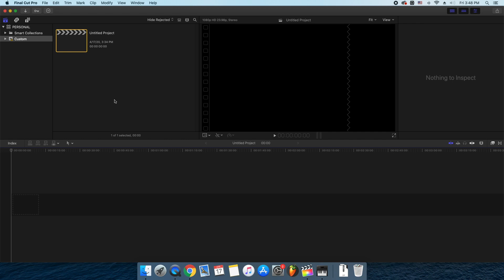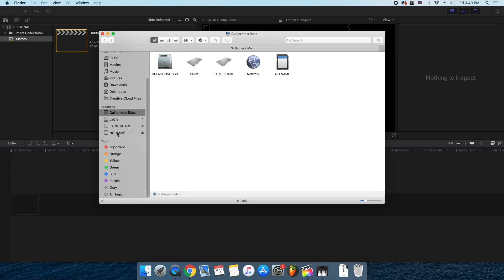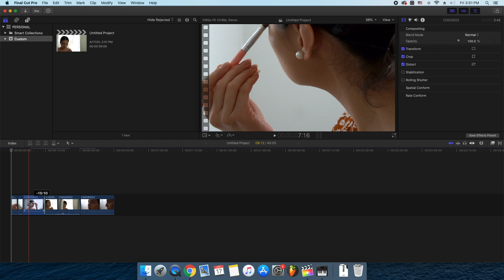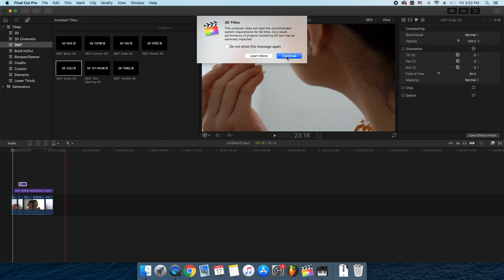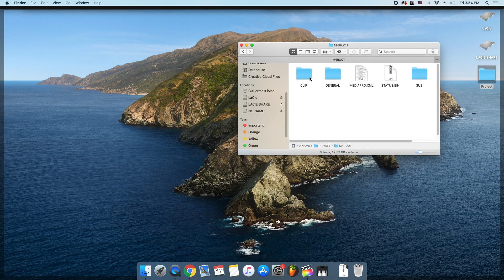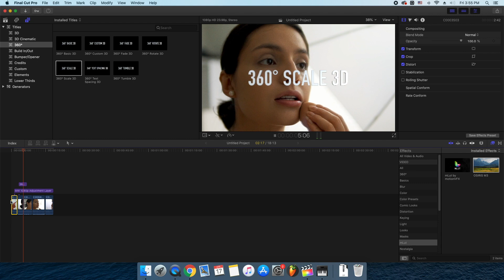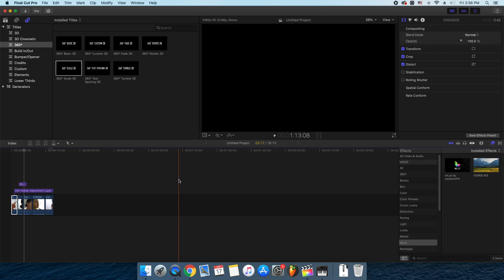HOW TO USE SONY PROXY FILES IN FCPX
I want to share my personal method of working with Sony proxy files. Some Sony cameras have the ability of recording Original Media along with Proxy Media wich can be imported to your editor for a faster workflow.